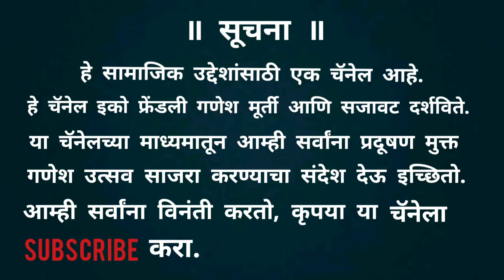Eco-friendly Ganesh murti & decoration पैठणी साडी पासून पर्यावरण पूरक सजावट रहिमतबाईबिल्डिंग सा.ग.मं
ECO FRIENDLY GANESH USTAV
रहिमतबाई बिल्डिंग नंबर 2 ,तिसरा मजला सार्वजनिक गणेशोत्सव मंडळ.

It is Eco-friendly Ganesh Idol & decoraton in year 2020. In this video show Ganpati and decoration. We would like to give the message to all to celebrate a Eco friendly Ganesh Ustav

वर्ष 2020 मध्ये पर्यावरणपूरक गणेश मूर्ती आणि सजावट आहे. या व्हिडिओमध्ये  गणपती आणि सजावट दाखवण्यात आले आहे . आम्ही प्रदूषण मुक्त गणेशोत्सव साजरा करण्यासाठी सर्वांना संदेश देऊ इच्छितो.